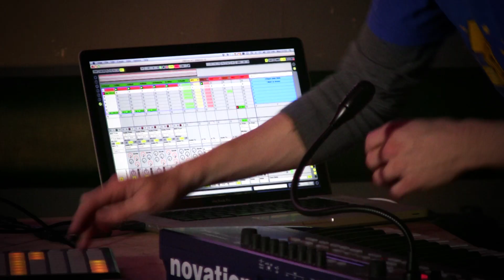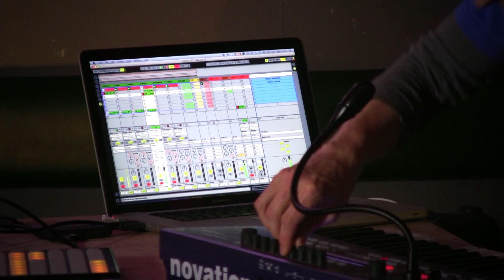Novation // Live beats with UltraNova and Launchpad - Part 1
Live beats on the UltraNova and Launchpad.
*** We've updated the Launchpad.

Artist: 'thesecondwall' uses UltraNova and Launchpad with Ableton Live

Launchpad Summary:
Jointly designed by Ableton and Novation, Launchpad places Ableton Live at your fingertips. Whether you're a DJ, performing musician or studio producer, Launchpad gives you all you need to truly 'play' Live. Launchpad is ultra-portable. It is USB bus powered (no need for power sockets), and weights in at just 717gms (one third the weight of a macbook!).

With a multi-colour 64-button grid and dedicated scene launch buttons, Launchpad is purpose built for triggering and manipulating clips in Live, it also offers a totally new way of controlling Ableton Live's mixer.

UltraNova summary:
UltraNova is a 'Nova' series analogue-modelling synthesizer with a powerful effects processor. It is a single-part synth taking the legendary Supernova II synth engine as a starting point and packing it with the latest technology. It now has brand new features including wavetable synthesis, even more powerful filters, a software editor and a revolutionary new touch-sense performance mode.

The 'Nova' family was born in 1998 with the Supernova, which was the first of a series of powerful synthesisers. These quickly became industry standard 'big-synths' which are still used by countless artists and sound designers.

UltraNova is the latest addition to the family bringing the range right up to date with a host of new features and a more affordable price tag.